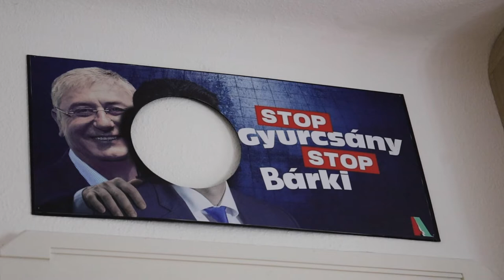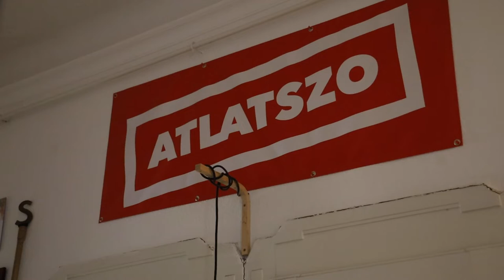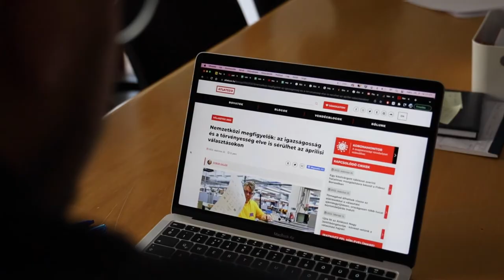Az Untold Stories interjúja Szabó Krisztiánnal (angol)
Produced by: DE/MO Foundation
Interviewer: Maja Markus
Camera: Attila Luigi De Re, Maja Markus
Sound: Tamás Jamriskó
Edit: Maja Markus
Producer: Floris Rijssenbeek